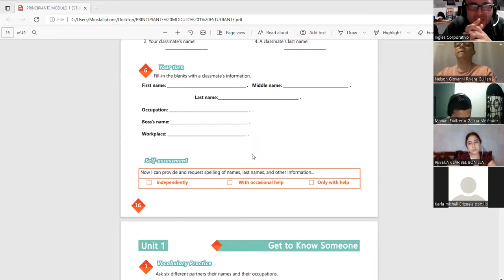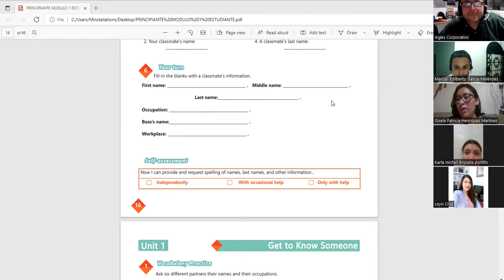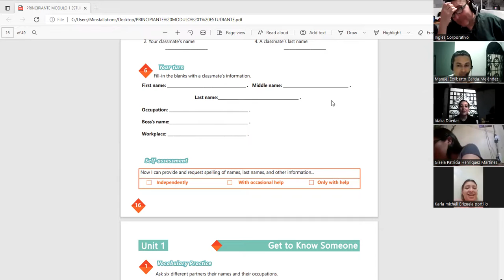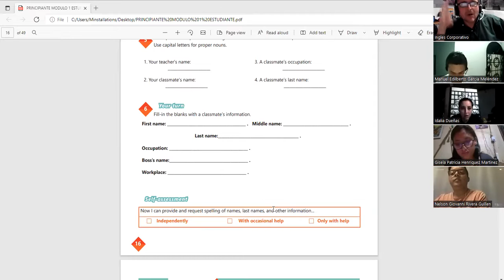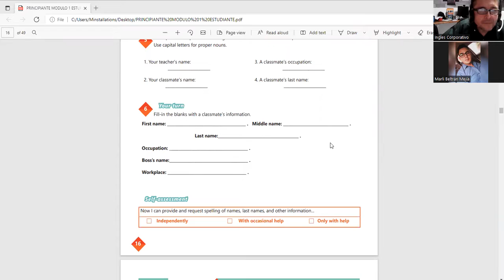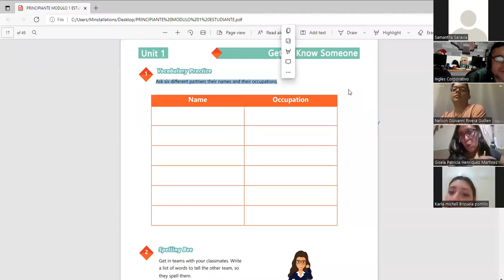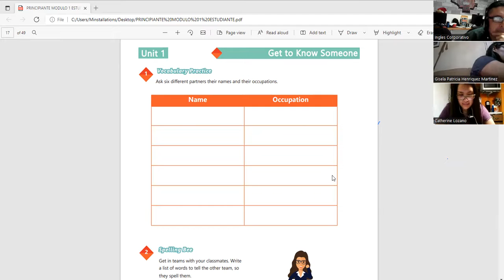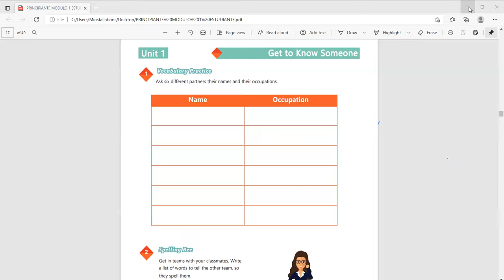Ingles Corporativo-FEB 10TH-4TH SESSION-NUMBERS